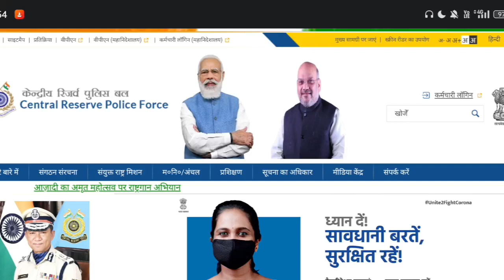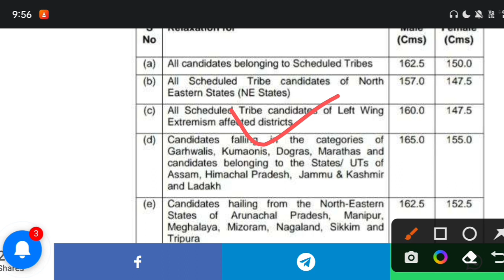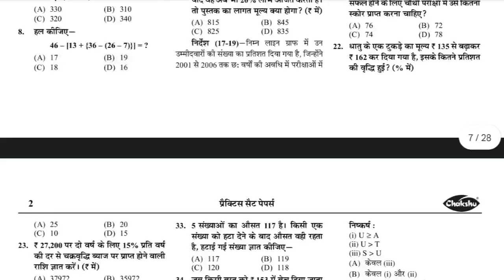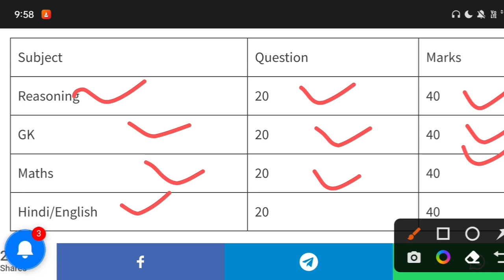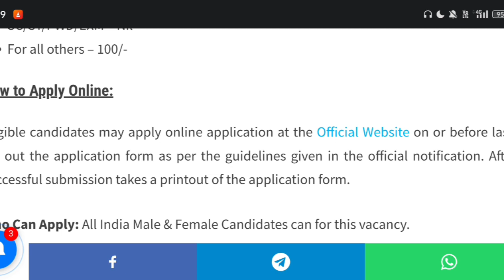CRPF GD Constable Recruitment 2023 | CRPF GD New Vacancy 2023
DESCRIPTION FOR RPF CONSTABLE
EXAM 2023
BEST GUIDE BOOK
BEST PRACTISE SETS BOOK
Chakshu Books is the fastest
growing Educational Publisher in
India. Chakshu Books publish study
material for Competitive Exams.
Chakshu Books publish more than
200+ titles every year for Students in
various languages like English, Hindi,
Sanskrit, & More etc. Our USP is great
and precise content at right price
at the right time. We follow a very
unique layout &therefore,Chakshu
Books is the Choice of 1,00,000+
Students. FOR ANY QUERY ABOUT

crpf login
crpf recruitment 2023 qualification
What is CRPF salary?
What is the minimum qualification for CRPF?
Is crpf a police or army?
How can I check my CRPF salary?
crpf recruitment 2023 apply online date
crpf recruitment 2023
crpf recruitment 2023 notification pdf